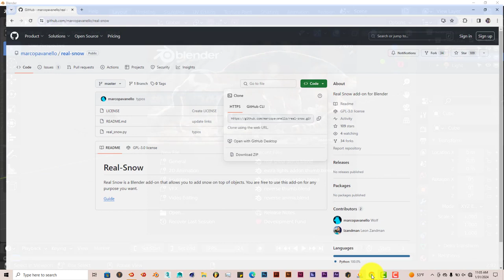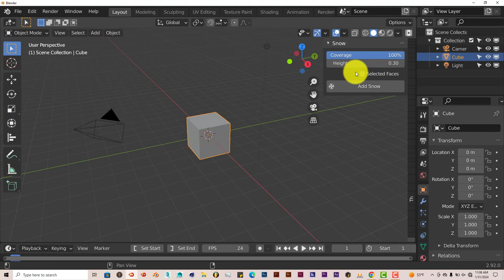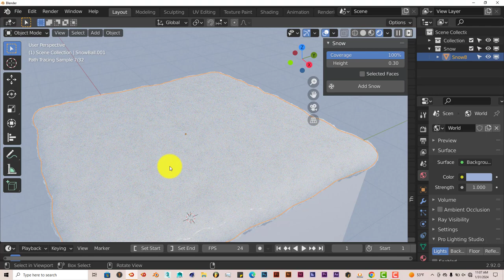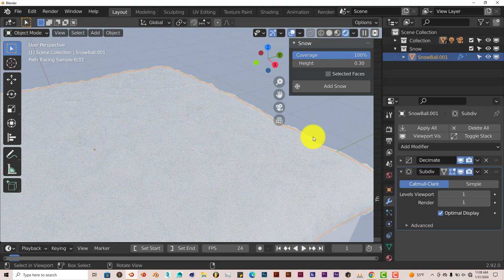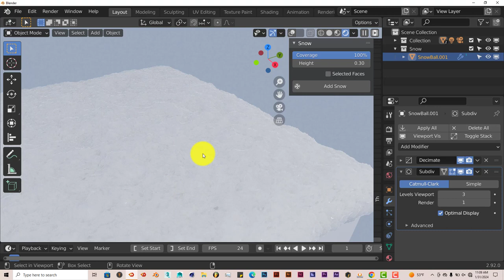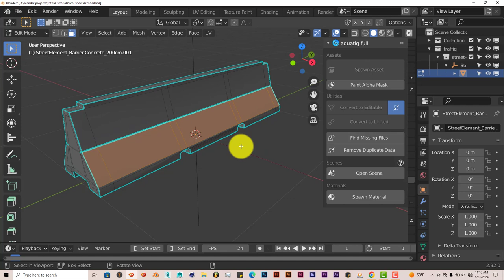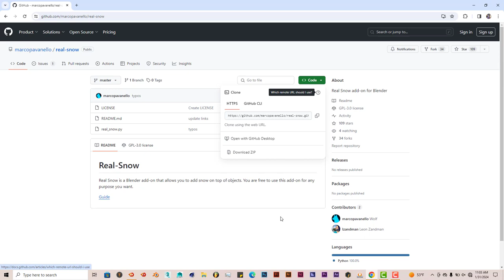Blender Quick Tip: The free real snow addon advanced tut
In this tutorial, we'll go more in-depth into the free real snow addon and explore important features that it has for easy snow creation.